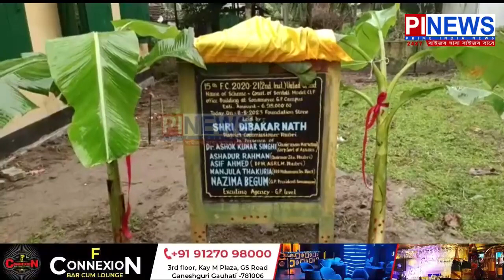ধুবুৰী জিলা উপায়ুক্তই উদ্ধোধন কৰিলে শৌলমাৰী বজাৰ গৃহ।